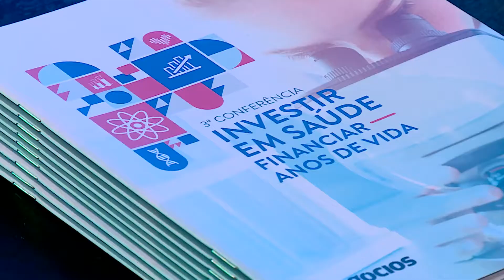20181214 INVESTIR EM SAUDE PAV CONHECIMENTO resumo JPI DPO PGM